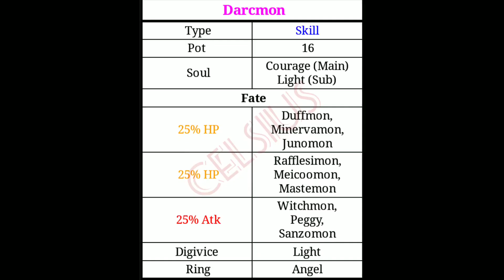Info Darcmon (Fate, Skill, Gene) - Digital Master / Digi Warfare / Liên Quân Thần Thú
Digital World - Adventure Evolution